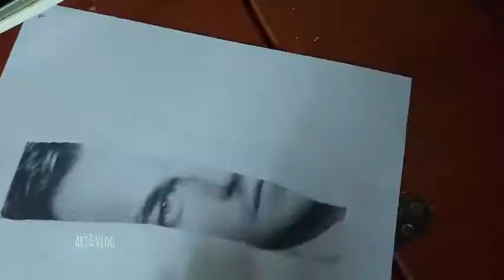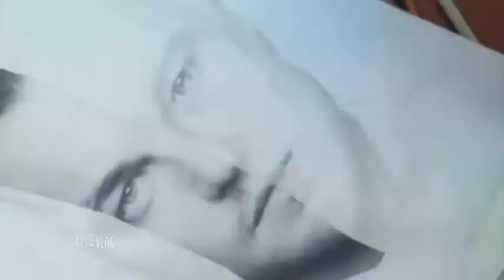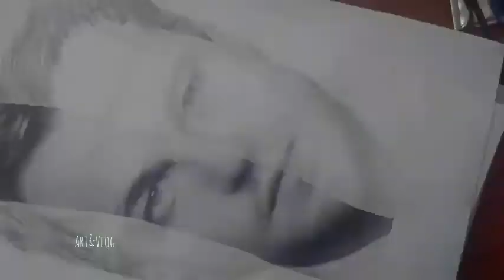LEARN HOW TO draw a portrait - easy exercise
Guys! So many things are happening! I explain here a bit of what's going on but I'm working on many many things and you'll see them soon!
Today's video, however, it's just going to be a study. This is the first time I do an art exercise and I found this one on portraits which I think is SO important if you study art or if you never studied art! Hope you'll find this interesting!

support an independent artist and street cats and UNLOCK MORE CONTENTS

if you need support for your projects you should try Patreon it's a platform where people who admire you and your creations can pledge and also get some goodies in return!

I do youtube because therapy is too expensive!